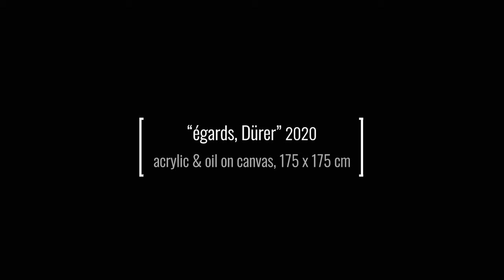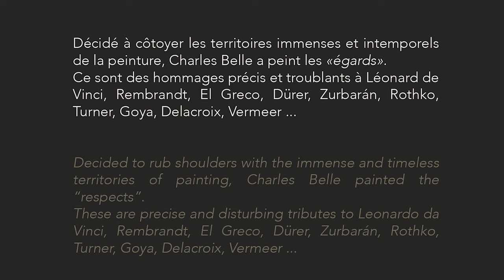"égards,Dürer", 2020 - Charles Belle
La naissance d'une peinture.
One work's creation.

acrylic & oil on canvas, 175 x 175 cm - inv.n°69

photo et montage : Noémie Belle-Paya